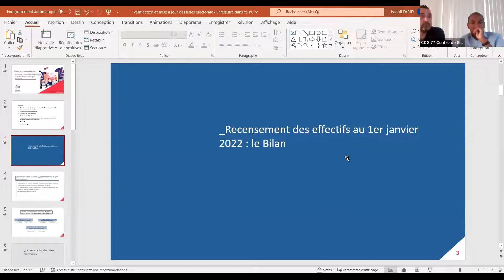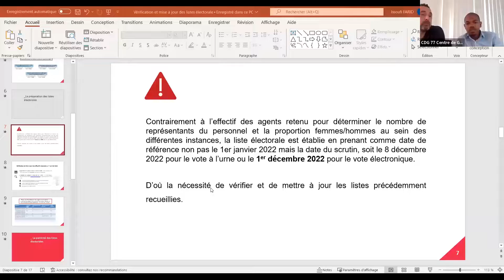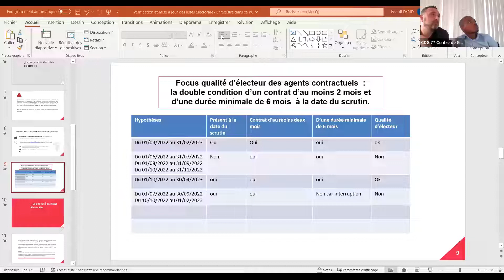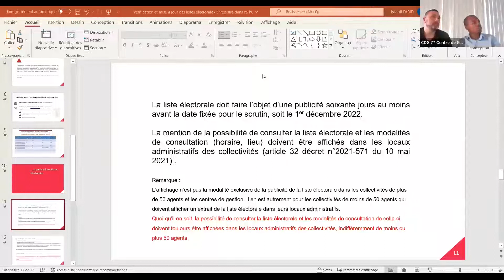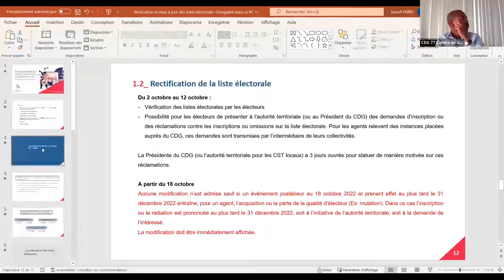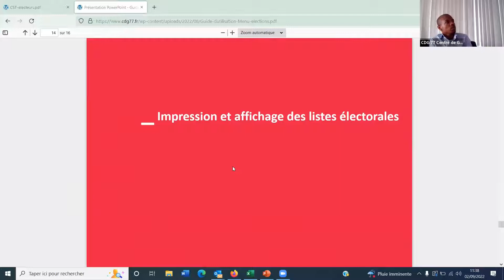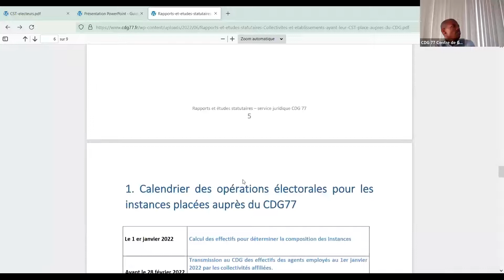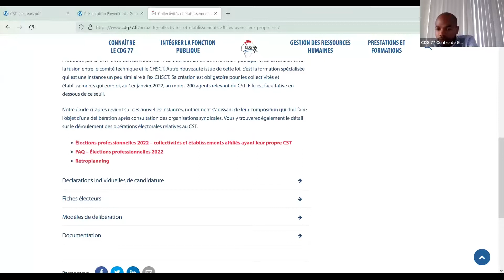Webinaire Les élections professionnelles - CDG 77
. Bilan de la phase de recensement des effectifs au 1er janvier 2022.
. Les objectifs de la phase de vérification et de mise à jour des listes électorales.
. Présentation du menu « élections » sur AGIRHE permettant de faire les vérifications et mises à jour nécessaires.
. Le délai imparti pour vérifier et mettre à jour vos listes électorales.